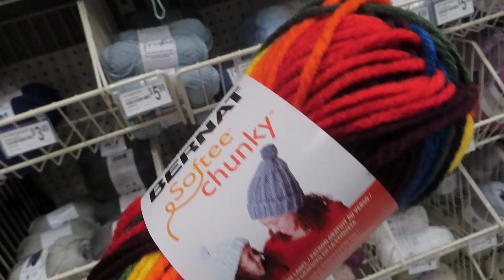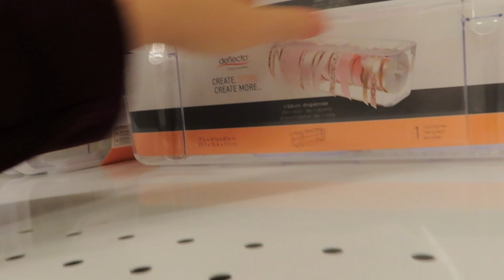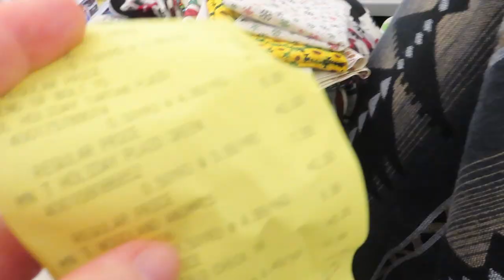BRIT FABRIC SHOPPING IN USA: Michaels and Joann Fabrics Travel Vlog Nov 2021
As a craft business owner, I am always interested in what products are available in different places. As a crafter, I'll use any excuse to go shopping for craft supplies, yarn and fabric.

In this vlog, follow me 4000 miles away from our Sewing Daze shop to experience what fabric shopping is like across the pond.

Sewing Daze is now closed and I'm on a new adventure!